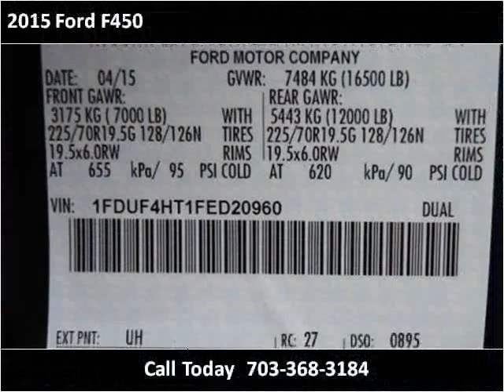2015 Ford F450 New Cars Manassas VA